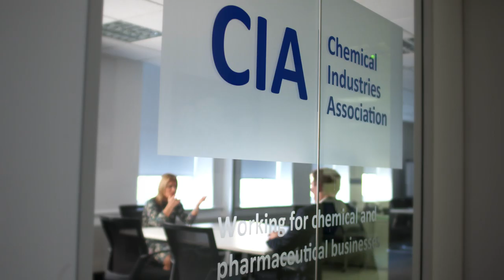ITN Interview with CIA Chief Executive Stephen Elliott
In this interview Stephen Elliott, CIA Chief Executive, explains the Association’s commitment to its member companies and discusses the value and significance of the work done in the chemical and pharmaceutical industries and how the sector can play it's part in addressing global challenges.